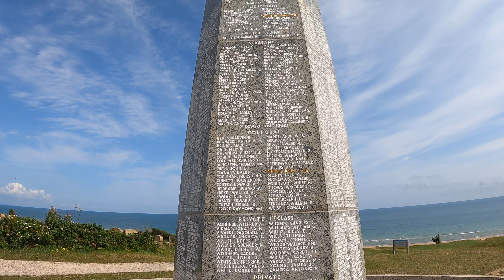Normandy Beaches: Tracing the Footsteps of WW2 Heroes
Step back in time with this short video as we explore the hauntingly historic Normandy beaches, where the echoes of World War II still resonate. From Utah to Omaha, Gold to Juno, and Sword, we delve into the heart of these legendary battlefields. Witness the remnants of bunkers and gun emplacements that bear witness to the heroism and sacrifice of brave soldiers. Through poignant visuals and solemn narration, we pay homage to the valor of those who landed on these shores, shaping the course of history. Join us on this emotional journey of remembrance and appreciation for the legacy of WW2 at Normandy.